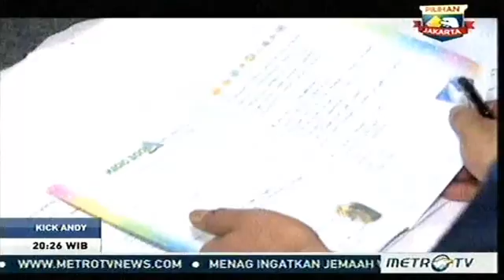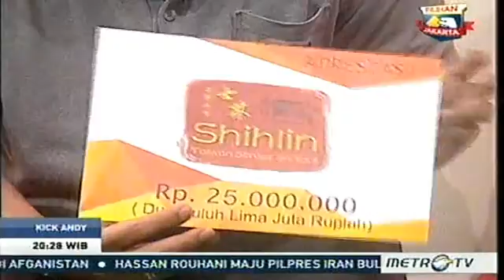KICK ANDY 14 April 2017 - LENTERA KEHIDUPAN (2) - Rudhy Wedhasmara (ketua Yayasan Orbit Surabaya)